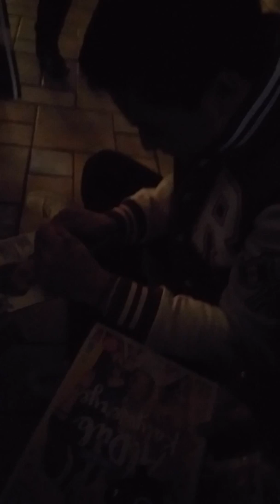Alden Richards a good soul a man of God.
Though tired and sleepy He made us all feel welcome that he spare 2hrs to accommodate us in his hotel.

Vlog Title: Alden Richards a good Soul a man of God.
YOUTUBERS | Garcia Canada Life Vlogs

Our channel is all about travel, food, daily happenings of our life here in Canada, and the love of my Family.

»Facebook  Acct: Gina Satuito Riva-Garcia
» Facebook Page: Garcia Canada Life Vlogs
» Tiktok Acct: @ginarivagarcia09

You Have Something for me and my family:
Gina R. Garcia
12121 95A St.
Grande Prairie AB
T8V 5C4 Canada

GARCIA CANADA LIFE VLOGS